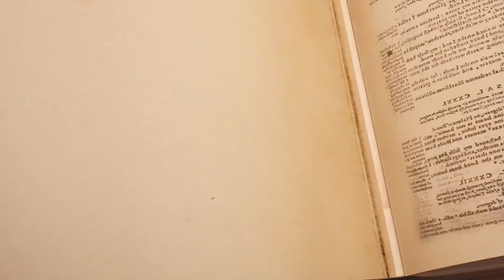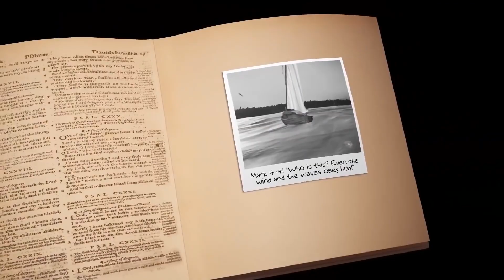Niecodzienny symulator XD - Wędrówka Zbawiciela już niebawem